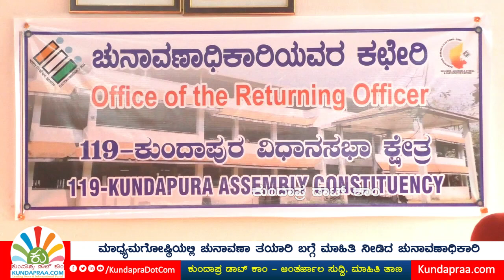ಕುಂದಾಪುರ ವಿಧಾನಸಭಾ ಕ್ಷೇತ್ರದ ಚುನಾವಣೆ ಮಾದರಿ ನೀತಿ ಸಂಹಿತೆ, ಸಿದ್ಧತೆ ಬಗ್ಗೆ ಮಾಹಿತಿ ನೀಡಿದ ಚುನಾವಣಾಧಿಕಾರಿ